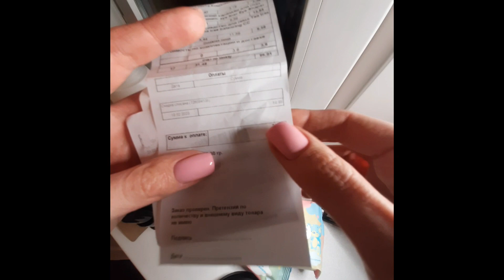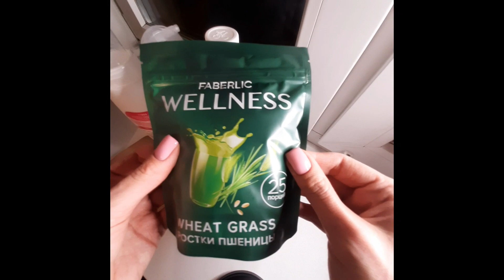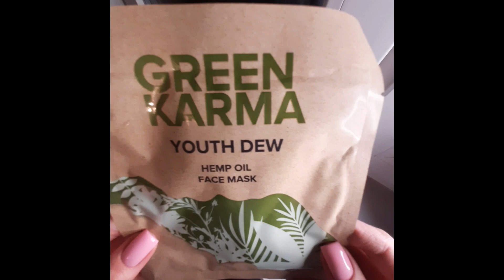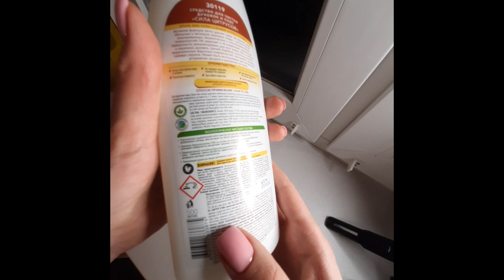Видеообзор заказа по каталогу 03/23 от Фаберлик: маска для лица, зубная паста, карандаш для глаз.